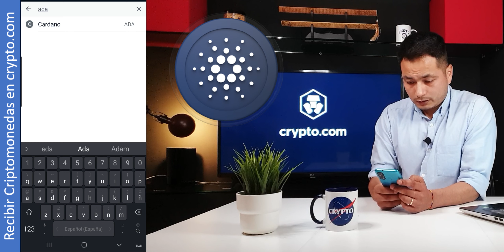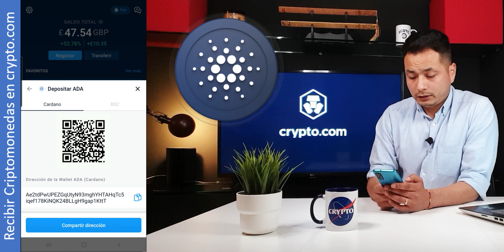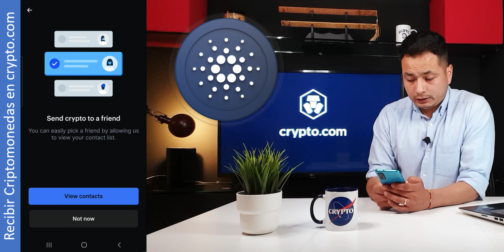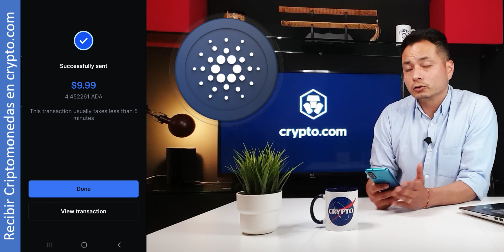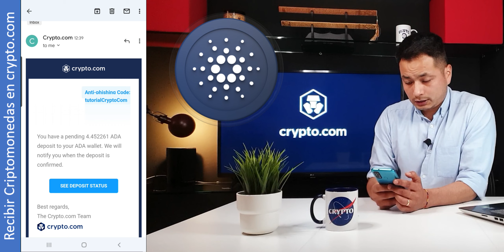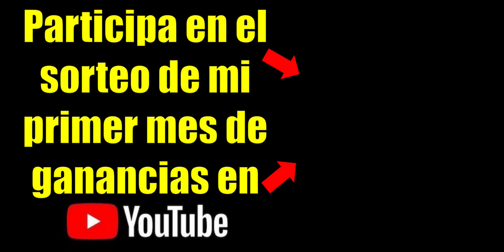Como Recibir Criptomonedas en CRYPTO.COM | crypto.com 2022 español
Bienvenidos a este video sobre como recibir criptomonedas en crypto.com donde veremos como enviar Cardano a crypto.com desde Coinbase. (crypto.com 2022 español)

👉Aquí te muestro como puedes configurar métodos de pago en Crypto.com, Vincular tu cuanta bancaria y como puedes añadir fondos a la plataforma desde tu cuenta bancaria

👉Mira este video para saber como comprar criptomonedas pagando con una tarjeta de debito o de credito:

👉Mira este video para saber como puedes proteger tu cuenta de Cryopto.com con Google Authenticator y con una frase antiphishing.

En este video veremos como podemos recibir criptomonedas desde otros monederos a tu cuenta de crypto.com.  En este ejemplo en particular veremos como enviar ADA Cardano desde un monedero de Coinbase a el monedero de ADA Cardano de crypto.com.

Para recibir criptomonedas en crypto.com desde otros monederos, debemos ir a la sección de transferir, luego seleccionamos deposito, y por ultimo seleccionamos criptomonedas.
A partir de este momento, simplemente tenemos que seleccionar la criptomoneda que deseamos recibir en nuestra cuenta de crypto.com, seguido nos van a presentar la dirección de monedero.  Por ejemplo, si vamos a recibir ADA Cardano, crypto.com nos va a mostrar la dirección de nuestro monedero de ADA Cardano de crypto.com incluso si no tenemos ninguna de estas monedas aun.

En algunos casos, dependiendo de la moneda, nos van a mostrar diferentes opciones para recibir las monedas.  Si la moneda soporta diferentes blockchains, entonces nos van a mostrar las diferentes networks que están disponibles para esa moneda, por lo general la network nativa de la moneda como tal y luego la BSC (Binance Smart Chain).

Cuando hayamos seleccionado la network deseada, copiamos la dirección que nos proporciona crypto.com y con esta dirección nos dirigimos ahora a la plataforma donde vamos a realizar el envío.  En este caso vamos a utilizar Coinbase para enviar unas cuantas ADA cardano a crypto.com.
Una vez en Coinbase, seleccionamos la opción de enviar, seleccionamos la moneda que deseamos enviar, en este caso ADA,  y luego introducimos la dirección que hemos copiado desde crypto.com.  Ingresamos la cantidad de monedas que deseamos enviar, aceptamos las tarifas y condiciones y efectuamos el envío.

Dependiendo de la moneda y de la network usada, el tiempo que se demore el envío va a cambiar, pero suele tardar entre unos 5 y 15 minutos.

Crypto.com nos va a notificar cuando hayamos recibido nuestras monedas y estas mismas las vamos a poder ver si vamos a la sección de crypto wallets de nuestra aplicación de crypto.com

Así de fácil es como puedes enviar criptomonedas desde otros monederos a crypto.com.

Muchas gracias por tu intención y nos vemos en una próxima oportunidad.

Capítulos:
00:00 – Intro
00:21 – Conseguir direccion de monedero
01:46 – Enviar las monedas desde otro monedero
04:03 – Confirmacion de la recepción de las monedas en crypto.com
04:30 – Outro

ada,
cardano,
ada cardano,
coinbase,
binance,